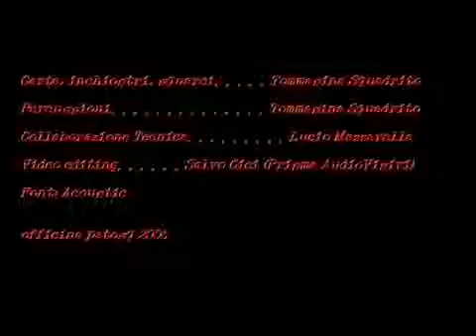Schermo pensato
Schermo pensato - 2006